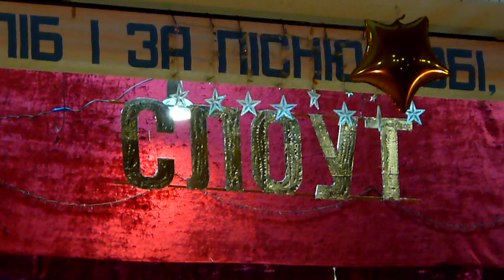ДЕНЬ СЕЛА ч 3 Слоут 29 06 2019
ДЕНЬ СЕЛА ч 3 Слоут 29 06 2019-У 1712 р. лівобережний гетьман Іван Скоропадський віддав Д-Слоут у володіння та користування Генерального писарю Семену Савичу. Через 6 років імператор Росії Петро І затвердив це спеціальною грамотою. Савичі були впливовими людьми в Україні, мали свій герб. Тому й наше село було в пошані.